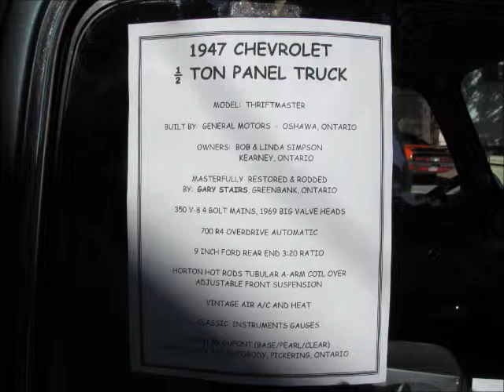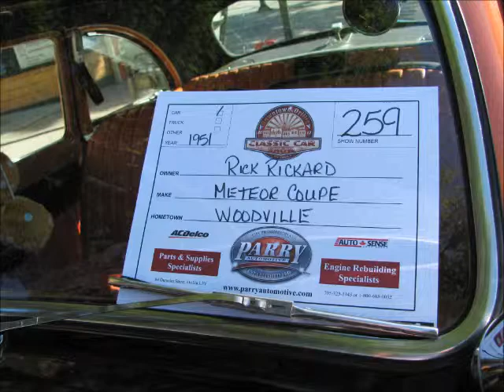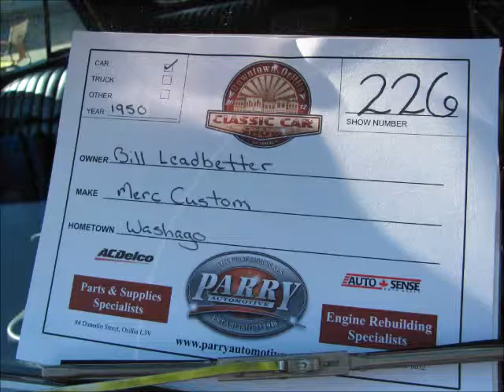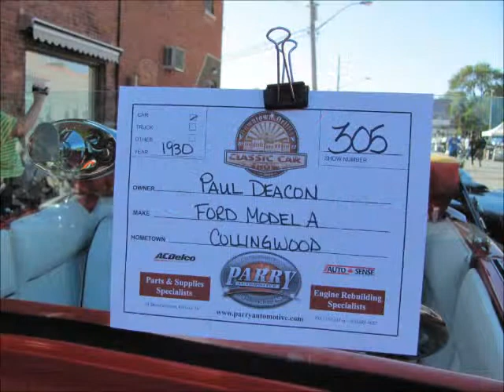Car Show SS Orillia Ontario Hot Rod Classics ...Rats..we got it all